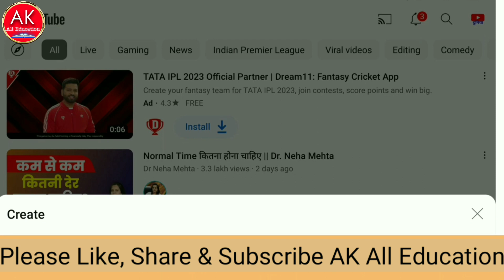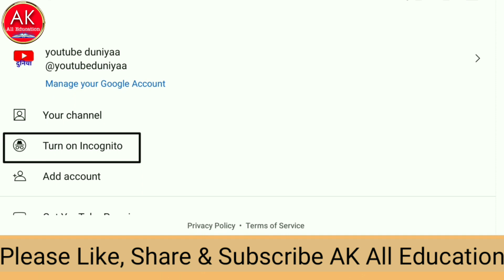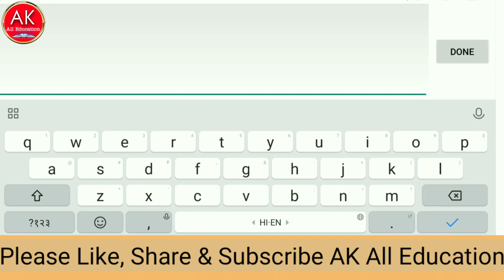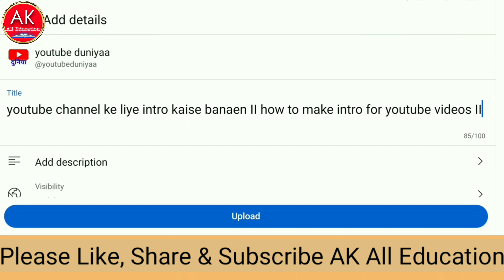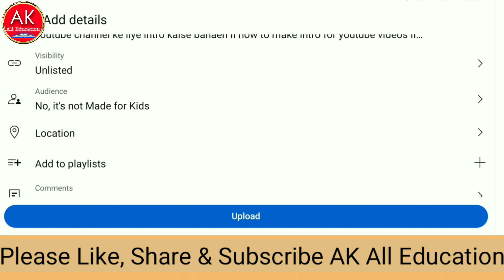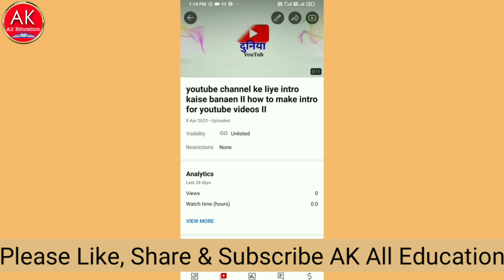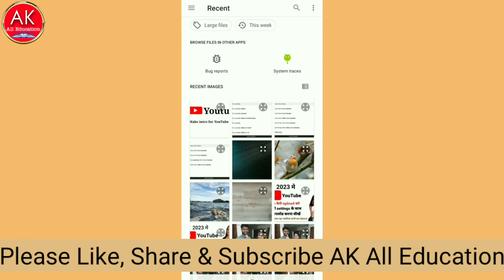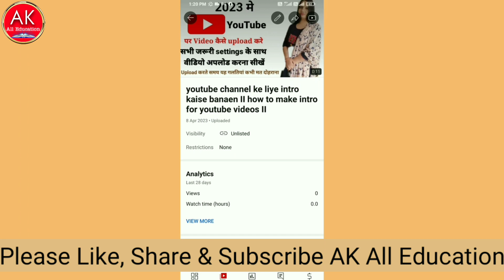youtube par video kaise upload kare II how to upload videos on youtube II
youtube channel kaise banaye II how to create a youtube channel and earn money II

how to upload videos on youtube without copyright problems
youtube par video kaise banate hain
youtube par video kaise upload karte hain
youtube par video kaise viral karen